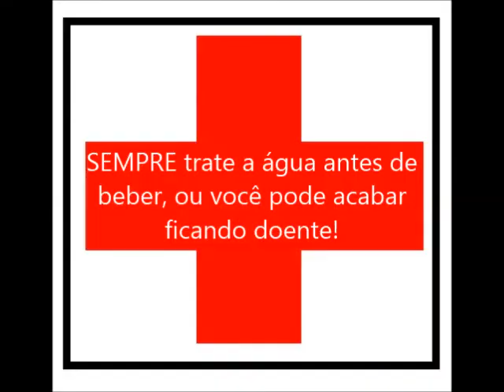Dica animada 1: Água em acampamentos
Dica animada 1 - SEMPRE purifique a água antes de beber ou cozinhar em acampamentos.
Vídeo retirado do quadro "Dica animada" dos antigos vídeos da série Acampamento Selvagem (de MGJ) propositalmente feitos com animações mau feitas e toscas, pois o que interessa é o conteúdo!!!